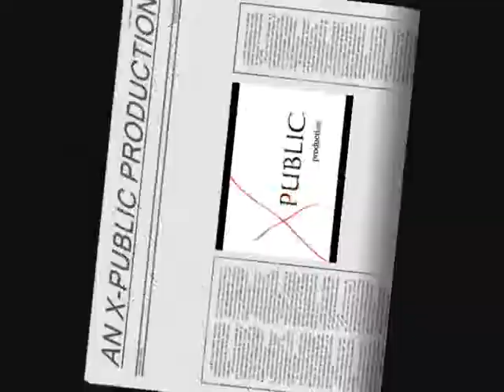LOTKALOTKI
we were trying to make something else. bt its the result...